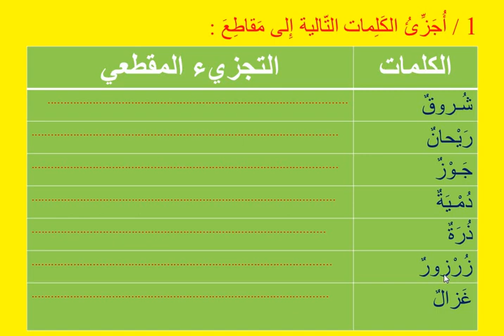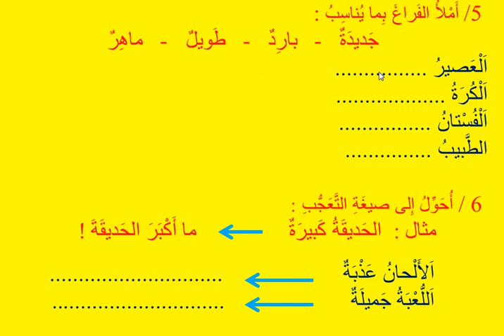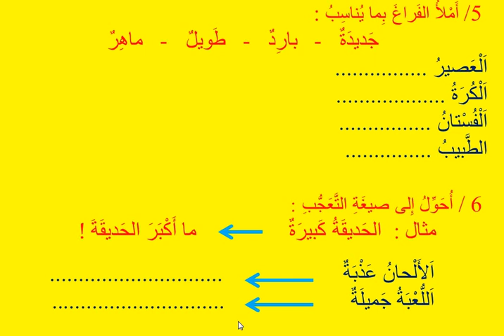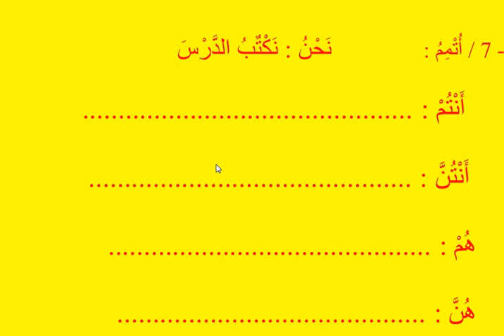الأستاذة حكيمة المرابط الأول إبتدائي 17/4